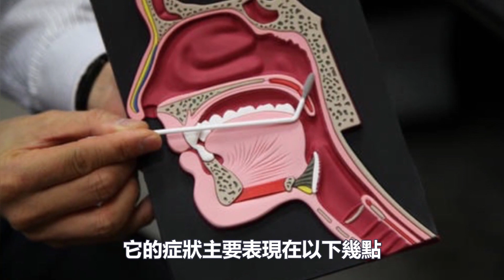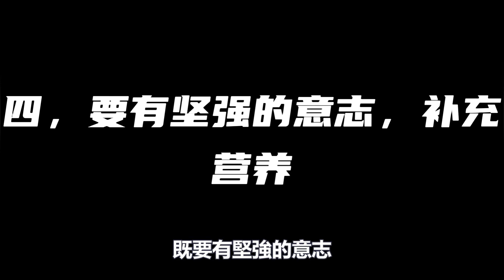著名演員談抗癌體會：4件事，是戰勝“鼻咽癌”的關鍵因素！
李雪健，是出生於上世紀50年代的一名演員，他的每一部戲幾乎都會拿大獎，但是癌症偏偏就盯上了這個既家喻戶曉，同時又默默無聞的他。
2001年，李雪健被查出患上鼻咽癌，一度淡出人們的視野。但他意志堅強地忍受了常人無法忍受的病痛，積極配合治療，僅僅兩年以後便戰勝了病魔，並很快重返熒屏，他頑強的抗癌經歷在影視圈也廣為流傳。今天小觀就帶大家一起來看一下李雪健的患癌過程以及他的一些抗癌經驗~